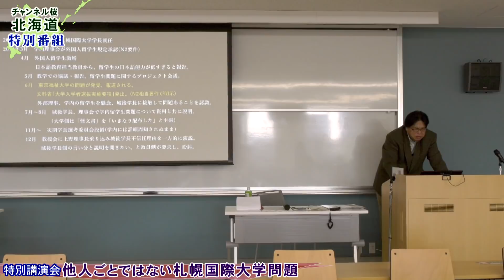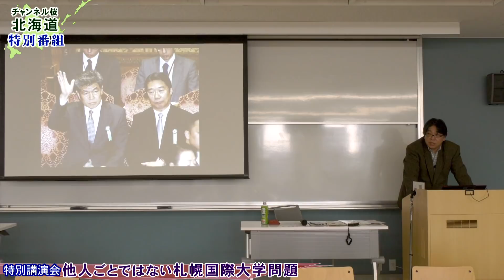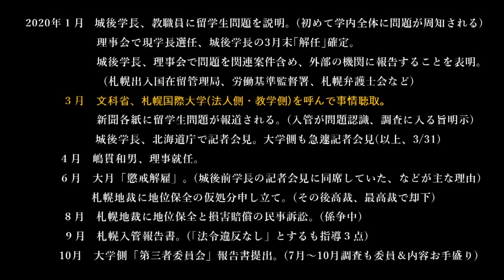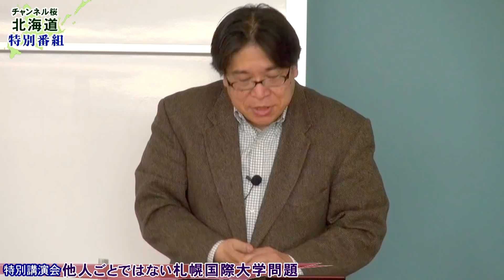【特別番組】特別講演会「他人ごとではない札幌国際大学問題」[R3/5/24]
～いったいこの大学で何が起きているのか～
外国人留学生問題、理事長専断体制、不当解雇、教員の大量離職、その経緯と背景を考える

◇講師：大月 隆寛（札幌国際大学教授・係争中）

◇スペシャルゲスト：城後 豊(札幌国際大学・前学長)

◆「他人ごとではない札幌国際大学問題」令和3年5月14日 於：札幌学院大学 新札幌キャンパス
主催：札幌学院大学教職員組合
講演：北海道私立大学教職員組合連合